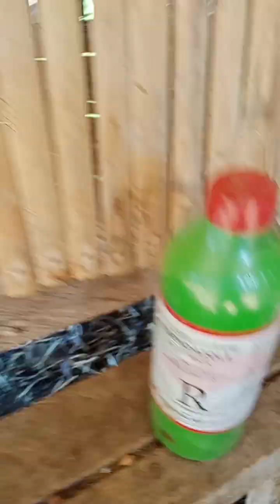vitamins at purga sa kambing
payat na Ang iba kaya kailangan Ng bigyan Ng vitamins at sabayan na rin Ng purga para mabawasan Ang ka agaw nila sa kinakain nila.